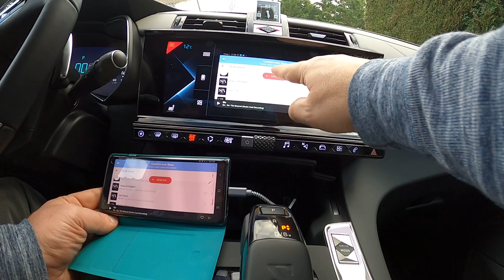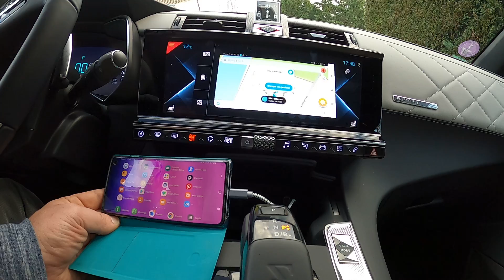MirrorLink DS 7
Création d'un miroir d'un téléphone pour une DS.